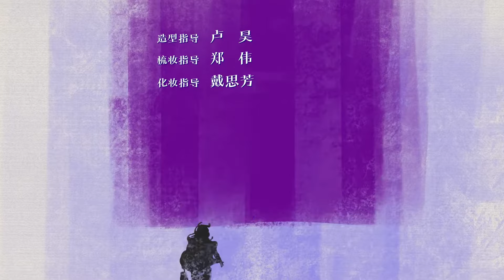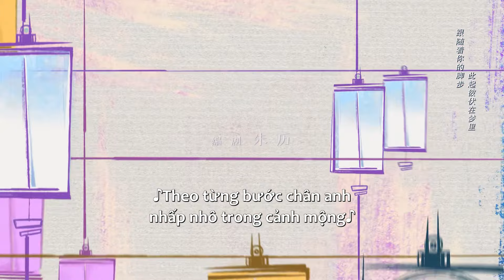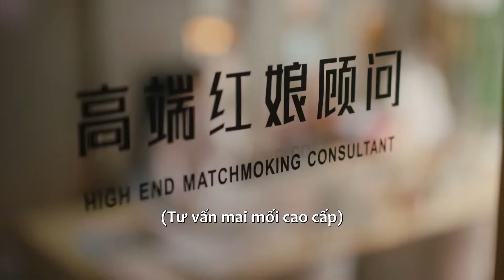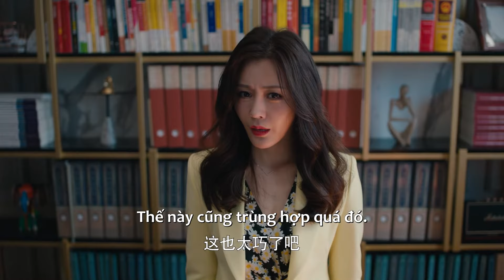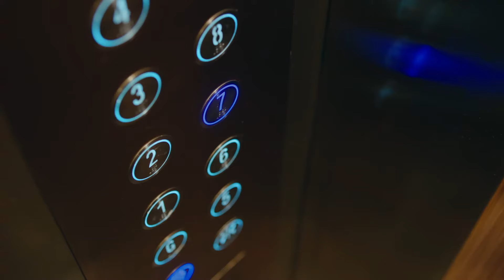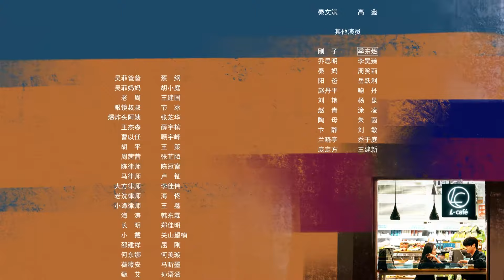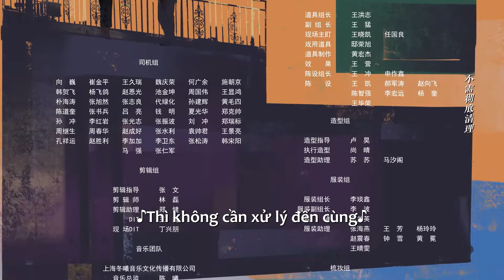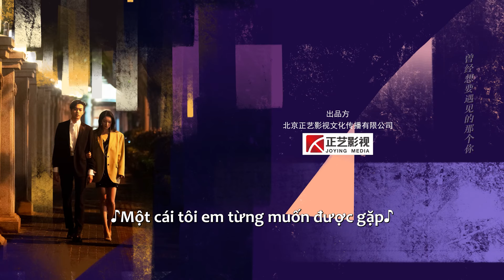VIETSUB | Định Luật 80/20 Của Tình Yêu - Tập 6 | Dương Mịch & Hứa Khải | Ổ Mọt Phim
Tóm tắt nội dung:
Nữ luật sư độc thân Tần Thi một lòng theo đuổi sự nghiệp, nhưng luôn bị bố mẹ thúc giục lập gia đình. Lúc này, văn phòng luật sư hàng đầu Thành & Tuệ công khai tuyển nhân sự vào Ban Hôn nhân và Gia đình, chỉ chấp nhận những ứng viên đã kết hôn. Tần Văn Vũ - anh trai thứ của Tần Thi là một chuyên viên tuyển dụng không hề đáng tin, chưa được sự đồng ý đã tự mình sửa tình trạng hôn nhân của Tần Thi thành “Đã kết hôn”, bịa ra một người chồng không hề tồn tại. Cứ thế Tần Thi được nhận vào làm việc mà không hay biết gì. Tần Thi biểu hiện xuất sắc, giành được sự tán thưởng của người thành lập văn phòng là Lão Kim. Trong bữa tiệc với bên đối tác, Lão Kim giới thiệu Tần Thi đủ tiêu chuẩn để đảm nhận vai trò luật sư cố vấn Hiệp hội Nữ doanh nhân. Tần Thi lúc này mới biết là mình “đã kết hôn”. Cô quyết định đưa mọi thứ về đúng trật tự, giải thích sự thật với Lão Kim. Lúc này “anh chồng” Dương Hoa đột nhiên xuất hiện. Anh nghe theo lời mẹ đến xem mắt với đối thủ cạnh tranh của Tần Thi. Dương Hoa tức giận vì bản thân “bị kết hôn”, nhưng trước sức ép bức hôn từ mẹ, anh không thể không tìm đến Tần Thi. Thế là hai con người không muốn kết hôn tìm đến nhau, phi ngay đến Cục Dân chính đăng ký, từ đó trở thành vợ chồng hợp pháp. Điều đáng nói là, bố mẹ hai bên cảm thấy hai người có gì đó không đúng lắm, lúc này bạn trai cũ của Tần Thi cũng vào văn phòng luật sư làm việc. Dưới bao nhiêu mối nguy vây quanh, tình cảm của Dương Hoa và Tần Thi ngày một đâm chồi nảy lộc, bất ngờ có được tình yêu và cùng nắm tay nhau hướng đến cuộc sống hạnh phúc, tốt đẹp.